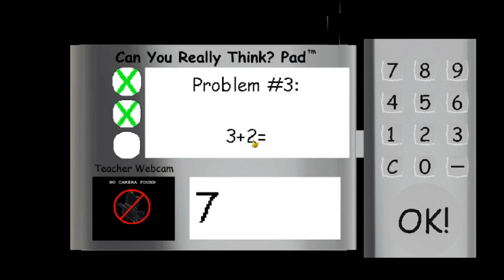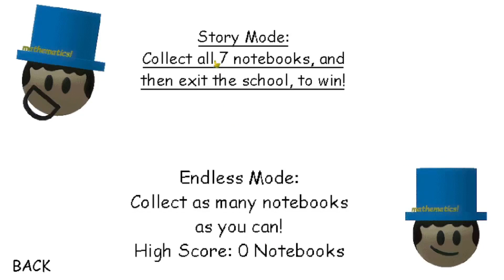Gibson's Awesome Basics V1.1.1 (Baldi V1.4.3 Mod)